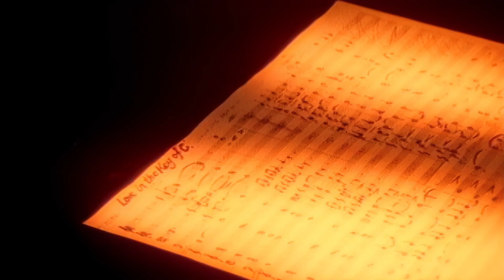Belinda Carlisle - Love in the Key of C (Official Video) Full HD (Digitally Remastered and Upscaled)